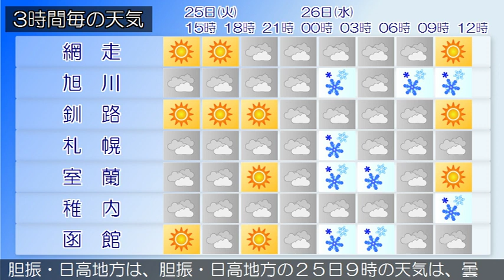2018/12/25 北海道地方の天気予報 昼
石狩・空知・後志地方では、２６日にかけて、ふぶきや吹きだまりによる交通障害、なだれ、強風や高波、落雷、突風、ひょう、電線着雪に注意してください。石狩・空知・後志地方は、石狩・空知・後志地方の２５日９時の天気は、曇りまたは晴れで雪の降っている所があります。上川・留萌地方は、上川・留萌地方の２５日９時の天気は、曇りまたは雪となっています。網走・北見・紋別地方は、網走・北見・紋別地方の２５日９時の天気は、晴れまたは曇りで雪の降っている所があります。釧路・根室・十勝地方は、釧路・根室・十勝地方の２５日９時の天気は、おおむね晴れとなっています。渡島・檜山地方は、渡島・檜山地方の２５日９時の天気は、曇りまたは晴れで、雪の降っている所があります。胆振・日高地方は、胆振・日高地方の２５日９時の天気は、曇りまたは晴れとなっています。宗谷地方は、宗谷地方の２５日９時の天気は、おおむね曇りで、雪が降っている所があります。